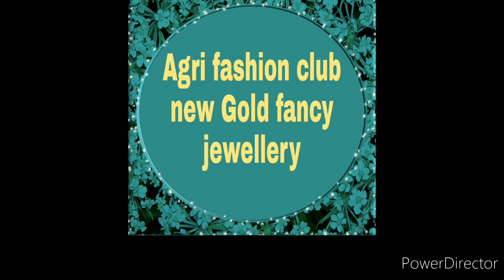Gold jumka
Gold zhumka
New gold zhumka
Gold tops